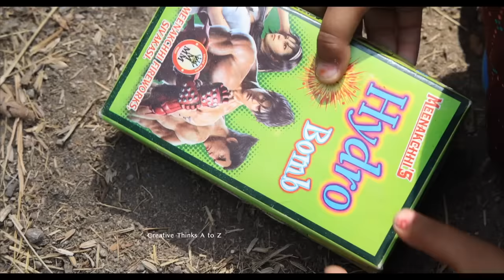Its chinna baambu 🤣 | Village Comedy | Creative Thinks A to Z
ఇది Small bomb kavachu kani entertainment  Big 🤣🤗

Sub titles :--😐--
Poster design : Devendar Rapelly
Editing : Sri, Mounika rendla
Cinematography : Sri, Mounika rendla
Written & Direction : శ్రీ